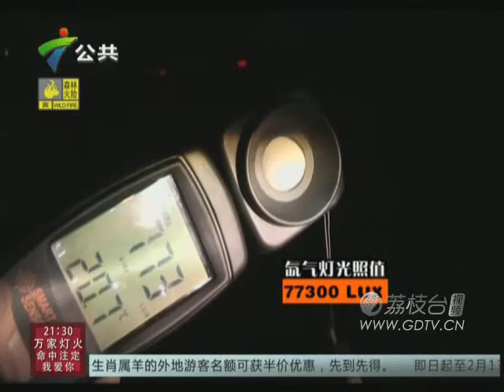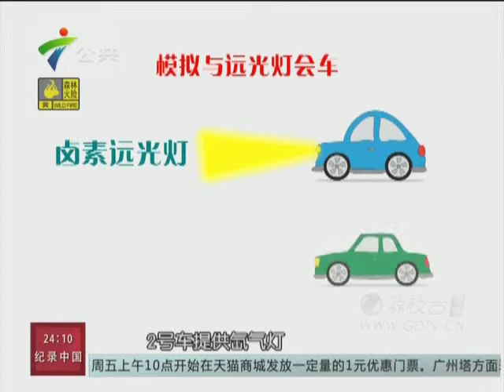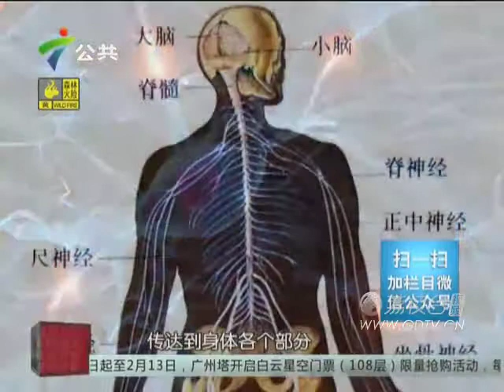20150128滥用远光灯等于谋杀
ハイビームの乱用は殺人に等しい。